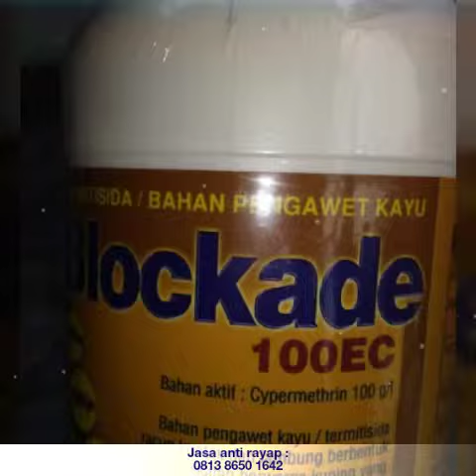Sistem injeksi rayap dan sistem pengumpanan rayap